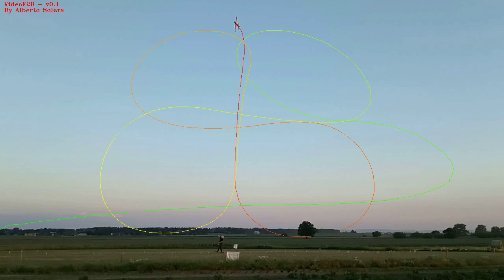Graficke znazorneni prubehu jednotlivych obratu platne akrobaticke FAI sestavy pro modely F2B .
Ukazka  pouziti, dnes jiz historickeho   grafickeho programu od  Alberto   Solera , ktery umoznuje provest   tvarovou a rozmerovou  analyzu  drahy  modelu , nasnimanou v prubehu letu.

Grafika  ukaze , nakolik  realne obraty  splnuji popisy obratu , dane souteznimi  pravidly, pro kategorii  upoutanych  akrobatickych modelu F2B  .